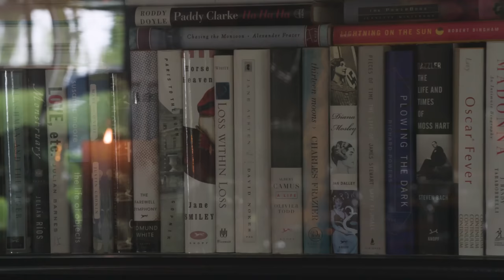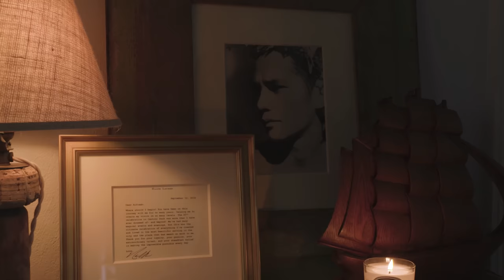Inside Alfredo Paredes' Shelter Island, NY Home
Join interior designer Alfredo Paredes on a tour of his family’s laid-back retreat on Shelter Island, the quietly stylish neighbor of Long Island’s glitzier Hamptons towns. Originally built in 1870 as part of a grand Victorian resort, the charming home perched on Dering Harbor is now where Alfredo, his husband, and their two children spend their summers playing tennis, hosting lemonade stands, and relaxing by the water.

After first overseeing a major renovation of the historic house, Paredes—who spent 33 years at Ralph Lauren Home as the eye behind the brand’s stores, restaurants, and the occasional Lauren residence—got to work filling it with a mix of antiques, flea-market finds, and furnishings that are able to withstand a few wet bathing suits (or a wet dog!). The result is an interior that’s weathered and attenuated and saves room for whimsy, but where nothing calls too much attention to itself. And with views like that, there’s no need to overdo it!

Produced by Tori Mellott and Kate Gilhool
Cinematography by Alexandra Sapp and Agasha Irving